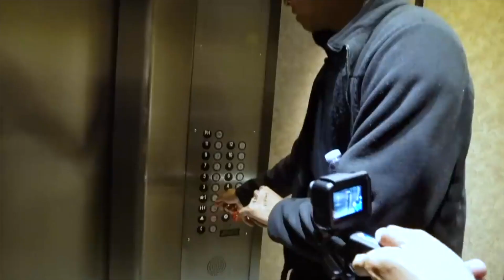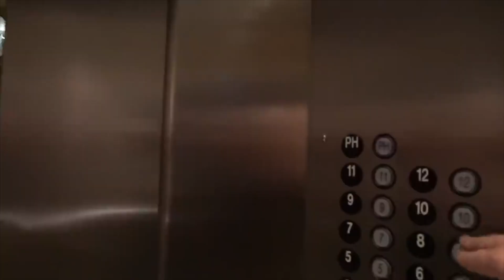Playing the Elevator Game while Asian | Ep. 5 The Bottle Club Podcast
TimeStamps Below!

Welcome to the fifth episode of this comedy podcast where we go over "if men should pay for the first date," the Hotel Cecil story, the Chinese Massacre of 1871, and some discussion of other Asian related topics. It's a very Asian episode. Enjoy!

Playing The Elevator Game in Haunted Building (with Marlin)

Timestamps:
00:00 Burping
00:52 Paying for the first date
04:50 First date philosophy
06:10 Roleplaying first date
06:40 Dating is evolving
07:45 Navin looks like Kumar?
09:30 Amazon Dating
11:20 Getting into a bottle of wine
12:18 Best first date ideas
13:58 Hotel Cecil
14:55 Elevator Game Story
18:53 What happened to Elizabeth Lam?
19:27 Drowning in water is scary
20:01 What it's like being Asian
22:27 Reports of more Asian Hate Crimes
24:30 442nd Battalion
24:57 Chinese Massacre of 1871
26:18 History of Asian abuse is hidden
30:08 Western societies' take on Asian men
32:04 Responsibility as a person of color
34:08 Video Game High School
38:56 Edge of Seventeen
43:20 When a white guy uses chopsticks
44:55 What is there to look forward to?
51:18 - Joe Rogan being Joe Rogan
53:28 - Random PTSD Triggers
54:28 - Will you ever be ready or perfect?